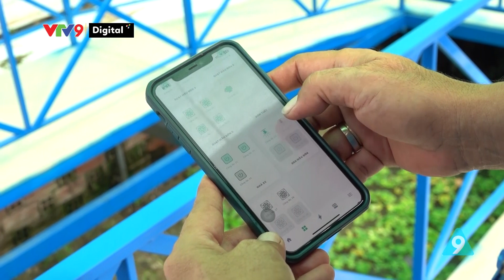Tin khó tin #16: Khu vườn "Ngón tay đen" đầu tiên ở Ninh Thuận; Bỏ 300tr tự chế xe đi ruộng | VTV9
Chương trình: Tin khó tin
Phát sóng: 18h50 từ thứ 2 đến thứ 6 hàng tuần trên kênh VTV9.

Chào mừng các bạn đến với "Tin khó tin" - nơi khám phá những điều kỳ diệu và độc đáo ở Việt Nam cũng như trên thế giới!

Đừng quên theo dõi "Tin khó tin" hàng ngày.

Chúng tôi sẽ mang đến những câu chuyện đầy kỳ thú và bất ngờ, những điều kỳ diệu của cuộc sống xung quanh chúng ta.